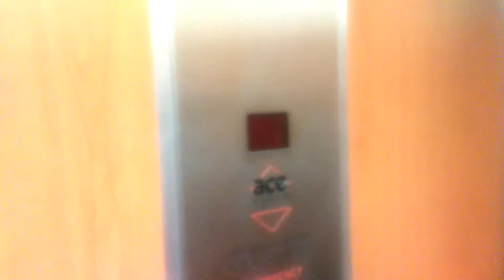Generic lift at Waterstones in Crawley